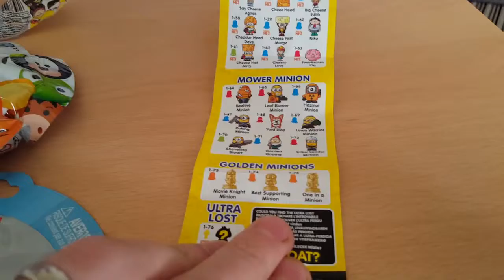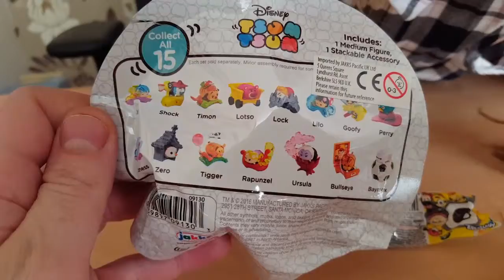4 Toy Opening Challenge - Disney Tsum Tsum series 4, Minions Mineez, and Marvel Tsum Tsum series 4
Paige and Felicity are joined by their cousins for this edition of the 4 Toy Challenge! Again, it includes Marvel Tsum Tsum blind bag series 4, Minions Mineez, and Disney Tsum Tsum series 4 blind bags.